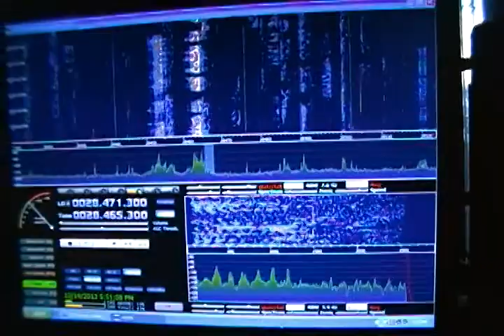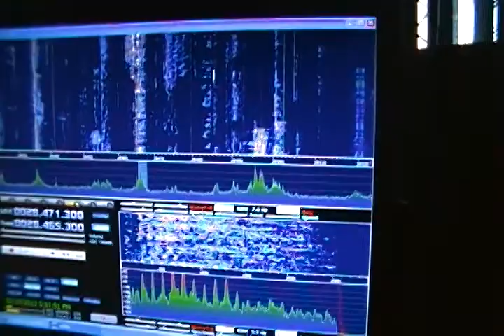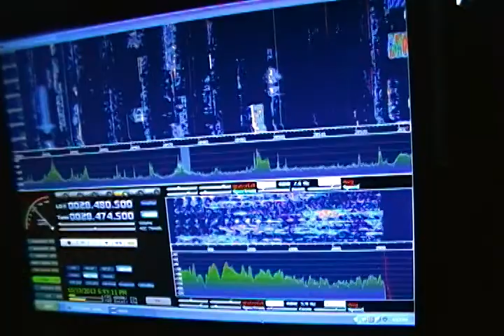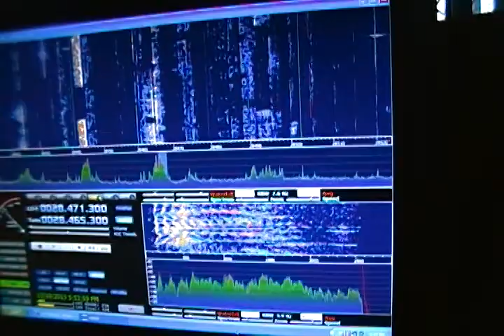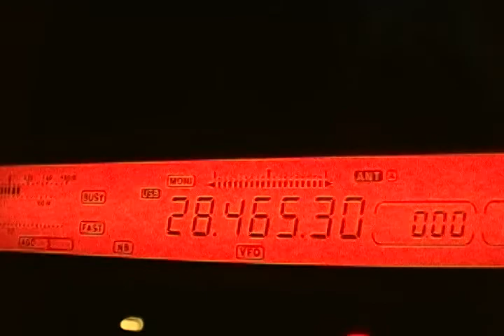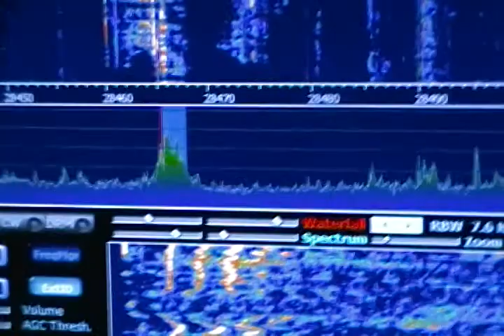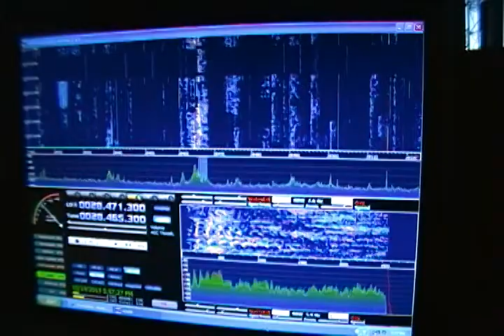JG1OUT on 10m viewed with Cheap Panadapter on FT 920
My QSO with JG1OUT / Mac from Japan on 10m ( 28.465 mhz ) Running the RTL 2832 Dongle as a cheap panadapter connected to my FT 920 .. Software = HDSDR , with OMNIRIG running in the background to control frequency etc on radio.